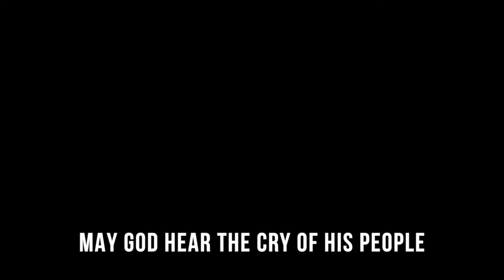Rev Arthur O`Malley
Rev Arthur O`Malley felt the call on God to provide a prayer outreach in Edenborough to intercede for the Nation of Scotland